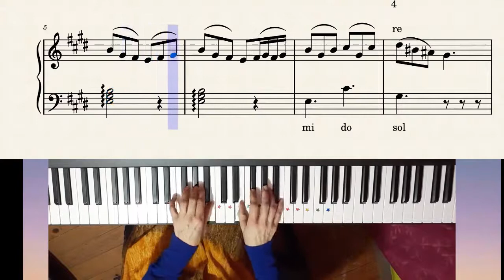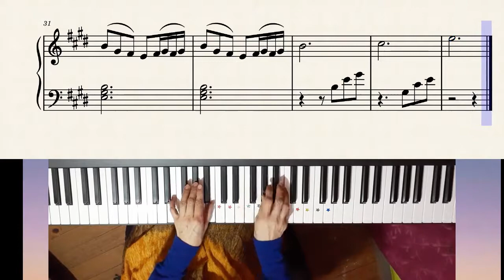Morning Tutorial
Morning piano tutorial

Piano: Natalia Huerta